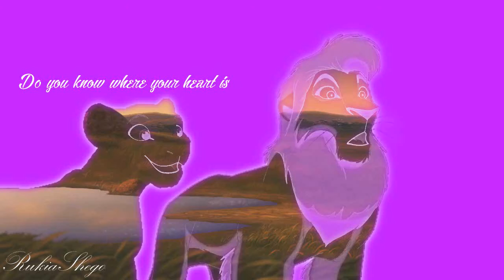TLK2 - All I need - Great Movie Contest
This is for DannyPhantomSG1 Great Movie Contest. I hope that this is okay and I work very hard on this.